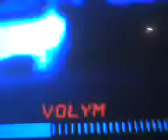koenigsegg CCGT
best car in the world from sweden!